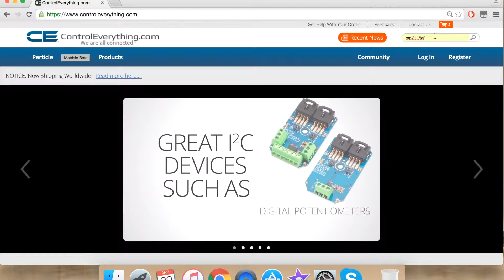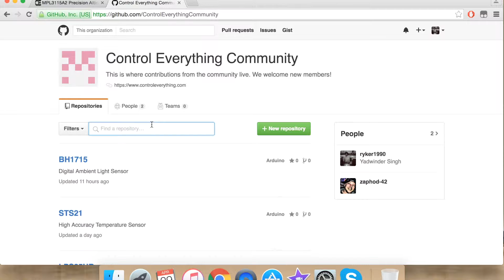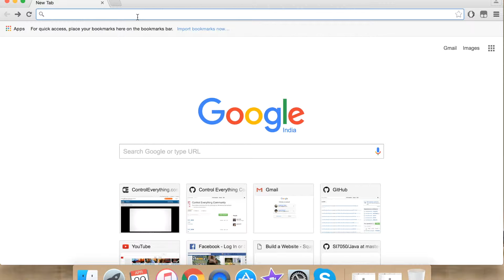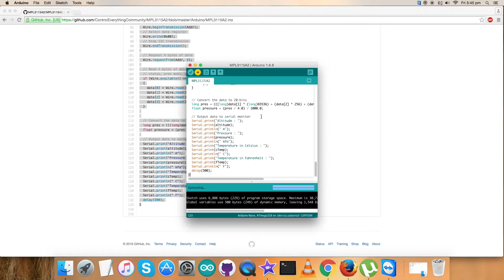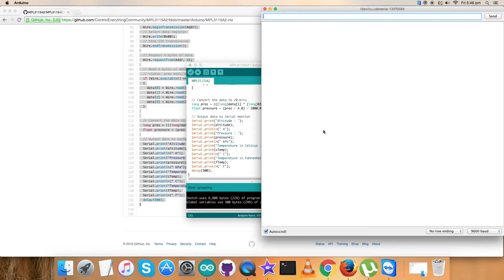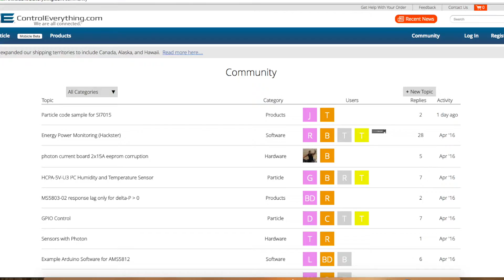Arduino Nano - MPL3115A2 Precision Altimeter Sensor Tutorial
MPL3115A2 Precision Altimeter with 24-Bit Analog to Digital Converter I²C Mini Module. The MPL3115A2 is a compact piezoresistive absolute pressure sensor with an I2C interface. MPL3115A2 has a wide operating range of 20 kPa to 110 kPa, a
range that covers all surface elevations on earth. The fully internally
compensated MEMS in conjunction with an embedded high resolution 24-bit equivalent ADC provide accurate pressure (Pascals)/altitude (meters) and temperature (°C) data.Common applications for the MPL3115A2 include personal electronics altimetry, weather station equipment, navigation and map assist, HVAC, etc.

Related Links :
MPL3115A2 Sensor :